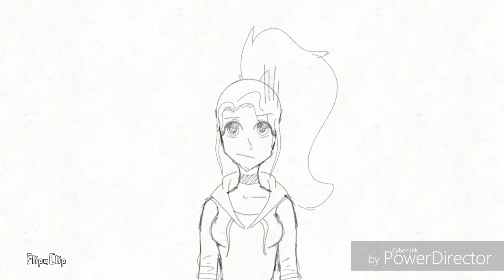(WIP) GHOST - Meme | [Flipaclip] [OLD]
I'M BACK BABY. Oh thank you Jesus. I missed this so much.